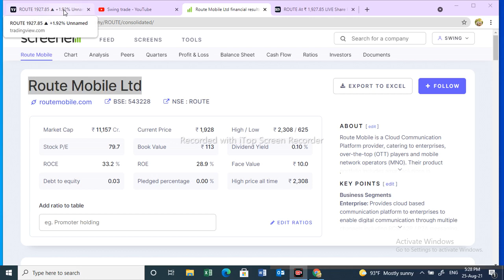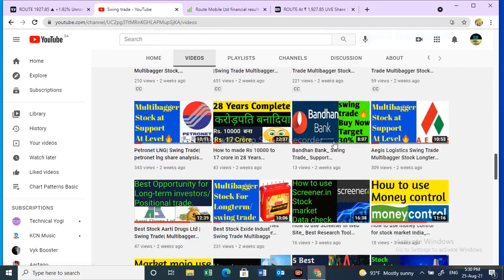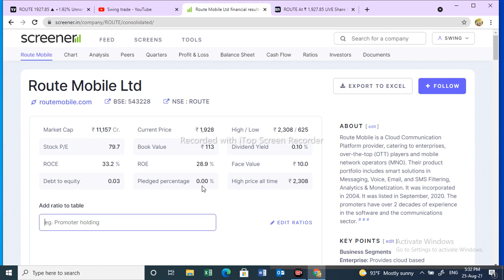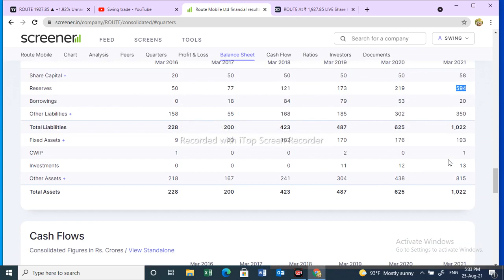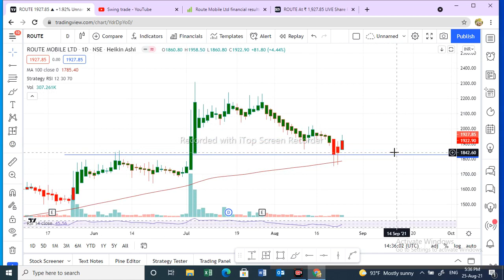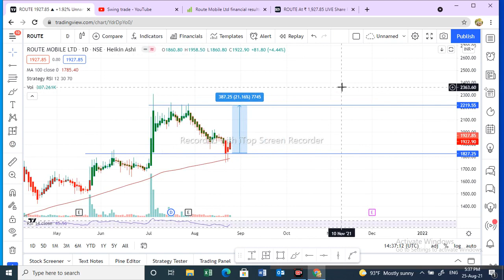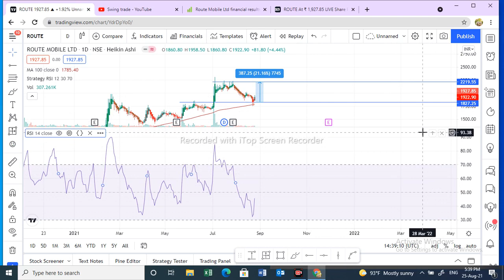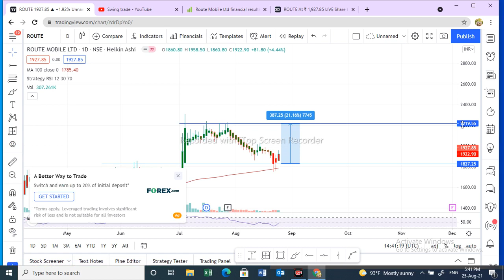Route mobile Stock Latest News|Route mobile share Result Detail Analysis Review| swingtrade|Longterm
9.Long-term Investment Best 5 Share to invest in 2021|Multibagger Share for long term investment 2021

10.Which shares can make crorepati from Longterm Investmentl Fundamental Strong Portfolio for life time

route mobile share for long term
route mobile share target
route mobile share price target
route mobile stock
route mobile stock news
route mobile stock target
route mobile stock today
avenue supermarts share,
Multibagger|Best Swing Trade Opportunity | STOCKMARKET
Swingtradesks
Swing trade
swingtrade
Positional Trading
Technical Analysis